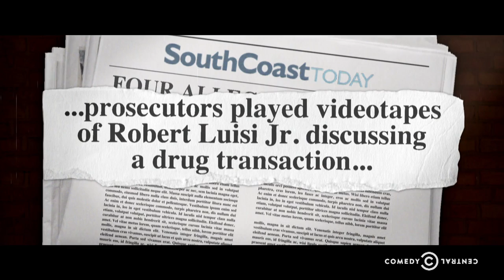The Don - The President Show - Comedy Central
The president sits down with former mobsters to get in touch with his gangster side.

About The President Show:
The losers dominating late-night are in for a rude awakening when the smartest, handsomest, most winning-est president of all time enters the fray to address the nation. The President Show brings television back to the people – by putting a plutocratic billionaire behind the desk.